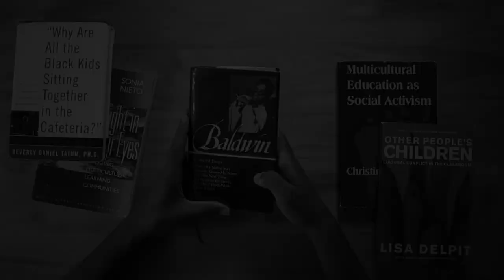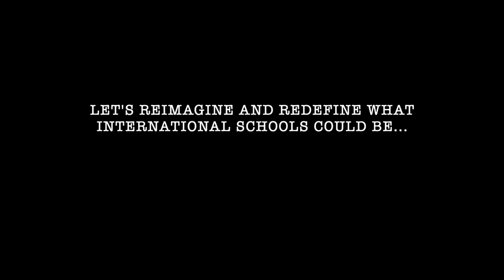Culturally Sustaining Pedagogies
A 2019 Learning2 Extended Session Trailer